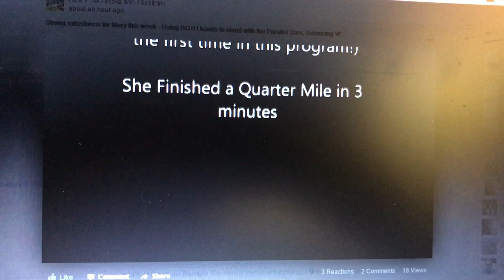My Mom's Road to Standing/Walking June, 23 2017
Strong milestones for Mary this week - Using BOTH hands to stand with the Parallel Bars; Balancing WITHOUT trainer assistance; and using a recumbent stationary bike. She was unable to do any of these things only a few short months ago. Keep it up! — with Josh Savage, Mike Conner, Larry Green, Amador Montemayor and Rachel James at Break the Barriers.